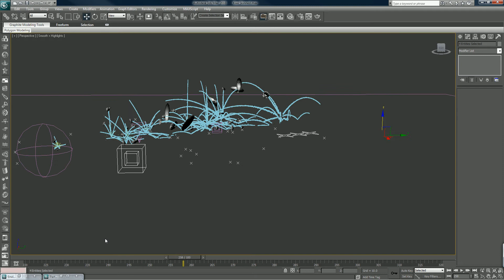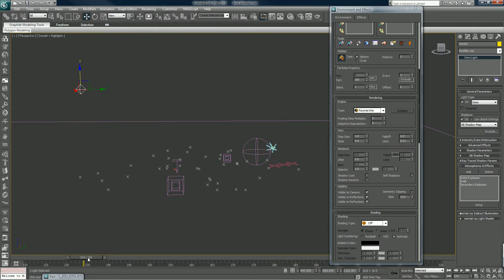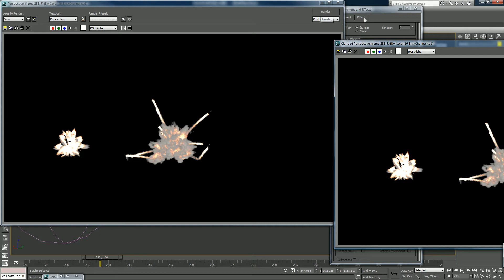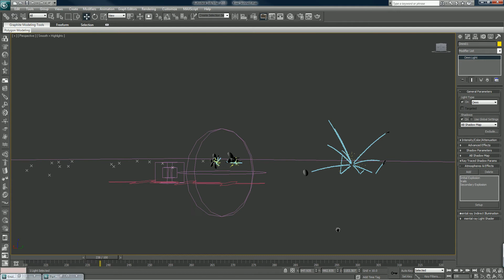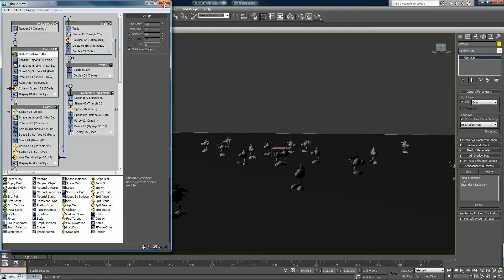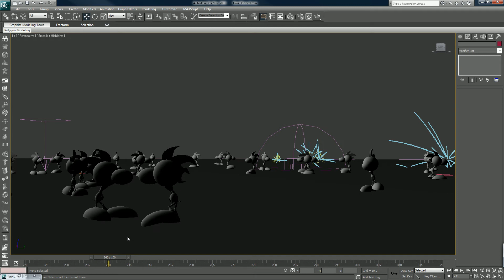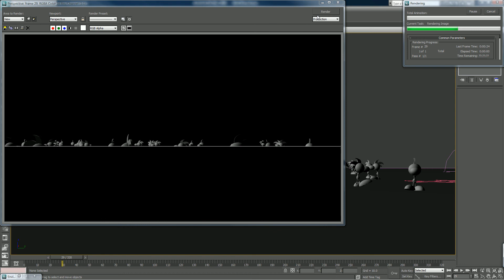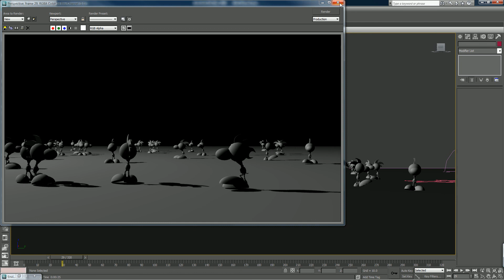Kiwi Crowd Destruction Part 027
In this tutorial set I will show you how to create a character, animate it, duplicate it with particle flow. Then I'll show you how to use a collision object to leave a path of destruction using particle flow and Afterburn. . .

I hope you enjoy learning, this is a long one. . .

_gawn